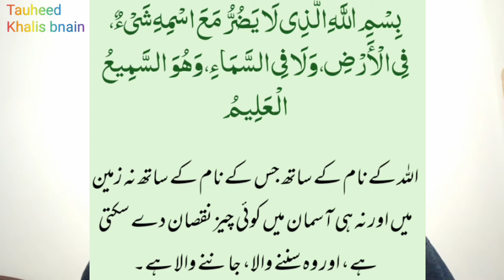Yh Nabvi dua parhain||Jadu jinnat aur bemari say mehfooz rahain||Quran Hadis||Quran Hadith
Quran aur Hadith ki roshni main tauheed khalis bnain
Nabi s.w ki btai hoi dua parhain aur jadu,jinnat aur bemari say mehfooz rahain

Description
in this video
Aisi dua btai ja rhi hai
jis ki Guarantee Allah kay Rasool s.w nay khud di hai.
jo insan rat ko Teen dafa parh lay tu wh sbha tak har chiz say mehfooz rhta hai
aur jo subha parh lay wh rat tak har jadu,jinnat, aur bemari say mehfooz rehta hai
plz watch video